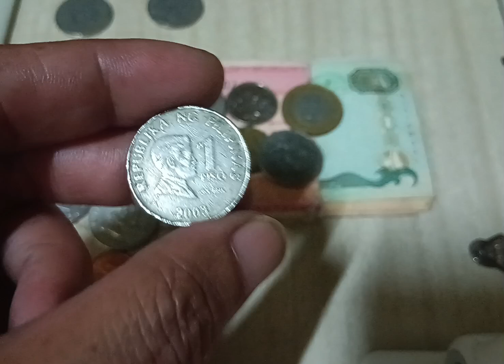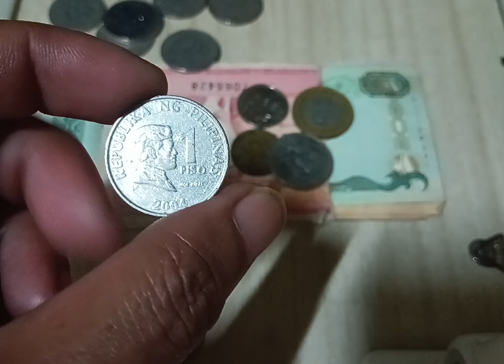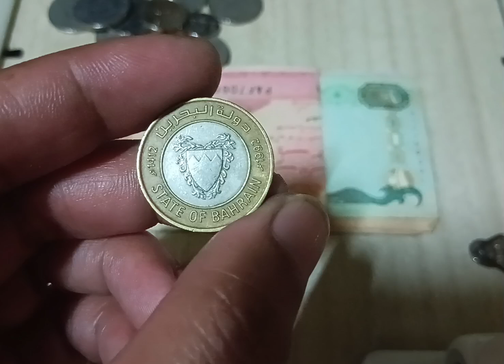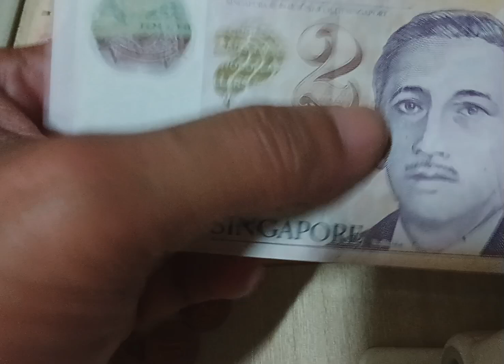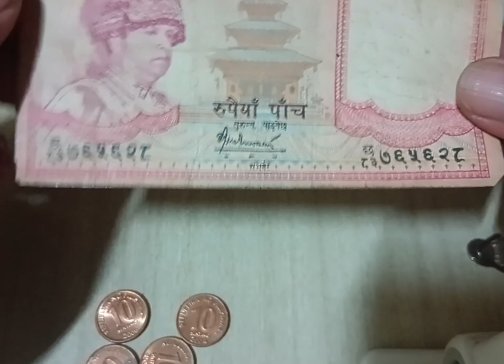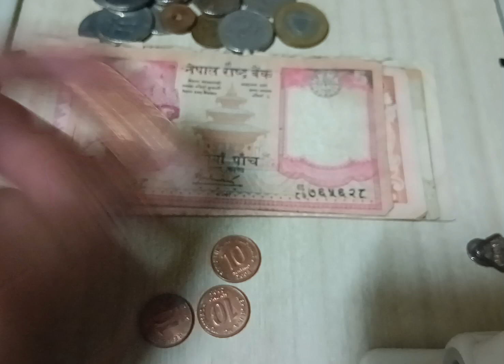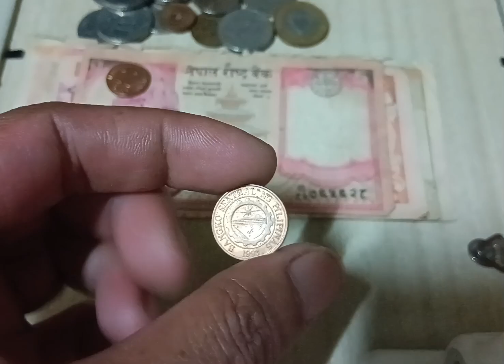Ang mahal ng Rare 10 Sentimo 2002, 2005, 2006 ang 2004 no price HTF